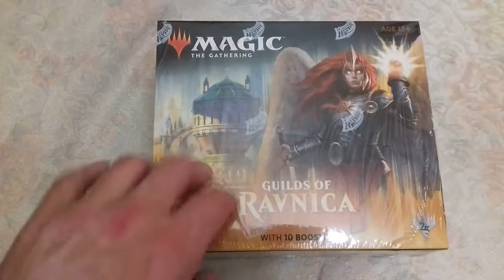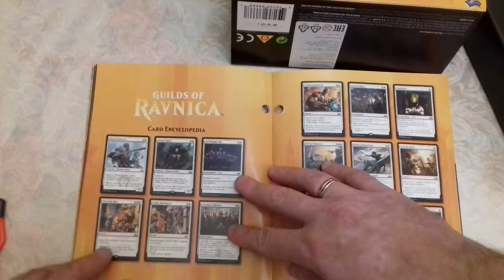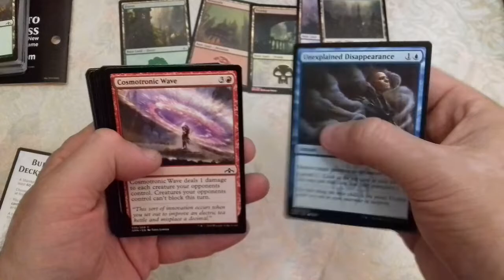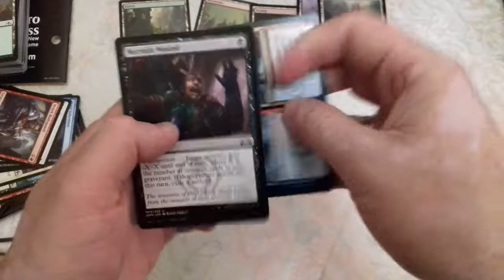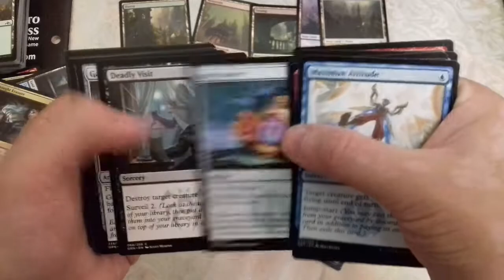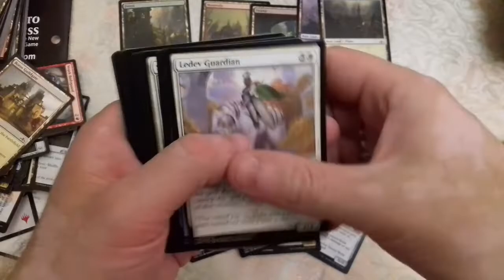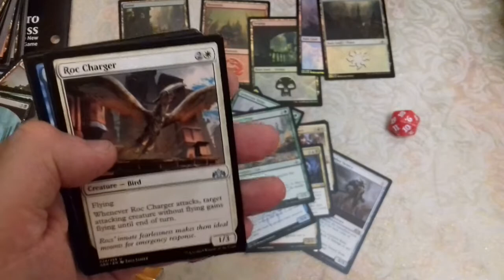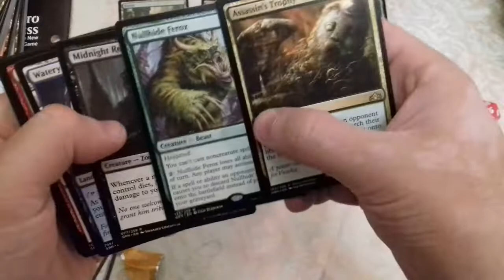Awesome Unboxing Bundle Guilds of Ravnica - Царский анбокс бандла Гильдии Равники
Вскрыл Bundle нового сета - Guilds of Ravnica (Гильдии Равники) просто по-царски.
Если бы каждое вскрытие бустеров мтг в бандле так происходило)
Новый пятничный бустерОК - 11-тый)